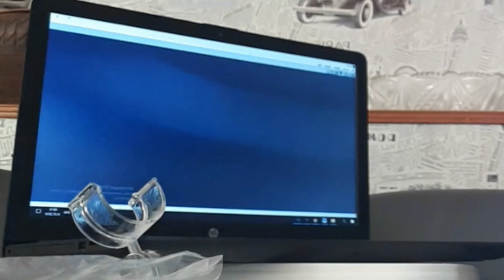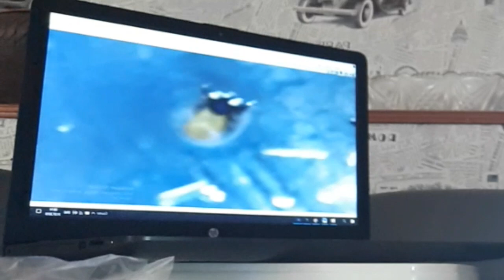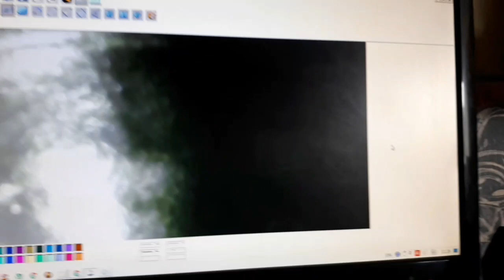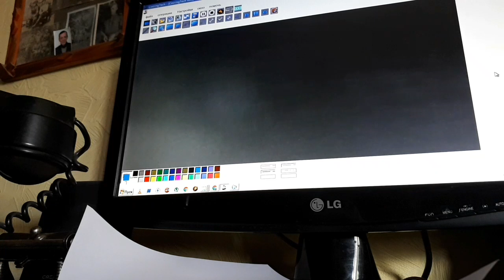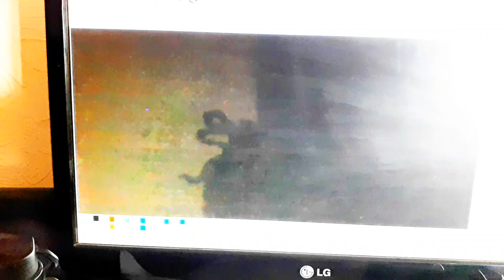⚠️ВОТ КАК ВЫГЛЯДИТ ЗАРАЗНЫЙ КЛЕЩ! Видео вызовет у вас мурашки по коже! Слабонервным не смотреть!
ВОТ КАК ВЫГЛЯДЯТ ЗАРАЗНЫЕ КЛЕЩИ!
В ЭТО НЕВОЗМОЖНО ПОВЕРИТЬ, НО У МЕНЯ РОДИЛСЯ КЛЕЩ.
В этом видео я попробовала посмотреть под микроскопом на своего клеща,  это было ужасно.
 МЕНЯ УКУСИЛ КЛЕЩ  📣 КЛЕЩ БЫЛ ЗАРАЗНЫЙ И ЗАВЕЛ ДЕТЕЙ.
Удивительно, что такой дешевый микроскоп из Китая способен давать очень сильный результат) Микроскоп покупала на Aliexpress в этом магазине ⏩
 Надеюсь, вам было полено это видео^_^
ЭТО ТО, ЧТО ВАМ НАДО УВИДЕТЬ! УЖАС ПОД МИКРОСКОПОМ! Распаковка микроскопа с Али.УВЕЛИЧИЛА КЛЕЩА В 1600 РАЗ!!!

Другие видео из этой серии:

Рассказала о своей ужасной находке родным и они мне не поверили. VLOG Почему я очень расстроилась и мне грустно. Мои близкие мне не верят, а я ведь говорю правду.

Давайте смотреть правде в глаза, очень легко забыть на сколько велик мир на самом деле, так что очень интересно полюбоваться на грандиозность всего этого на макро уровне. К счастью, мы живем в очень удивительные времена, когда обычные предметы приобретают совершенно новое значение, глядя на них под мощным микроскопом.

Всем приветик! Меня зовут Наташа! Я живу в Киеве. На моем канале много интересного, видео с обзорами посылок,мои рецепты, истории из моей жизни. В общем много всего интересного и смешного. Если я кого-то заставлю улыбнуться, то значит я не даром веду этот канал.